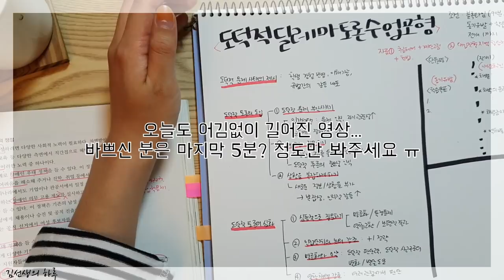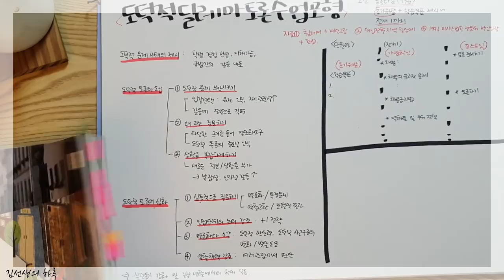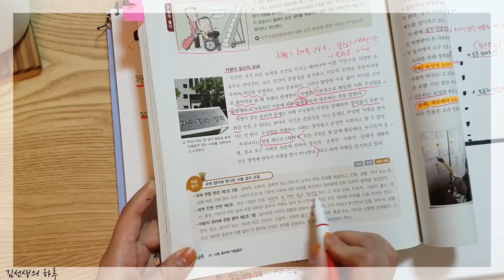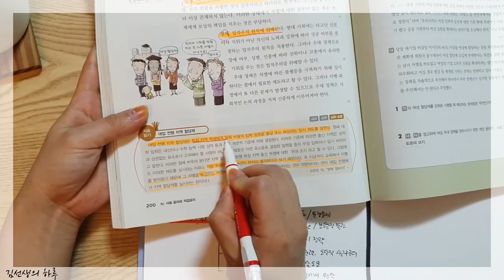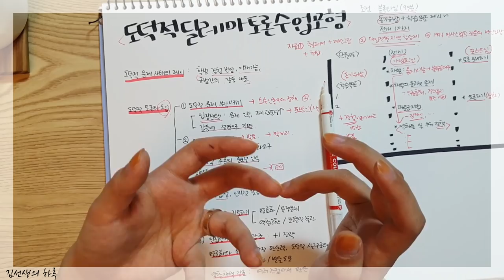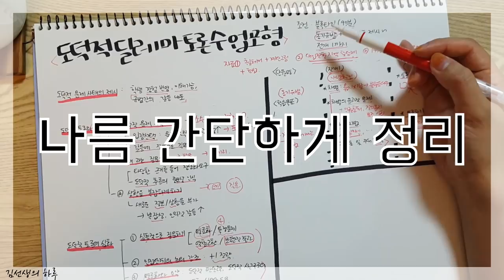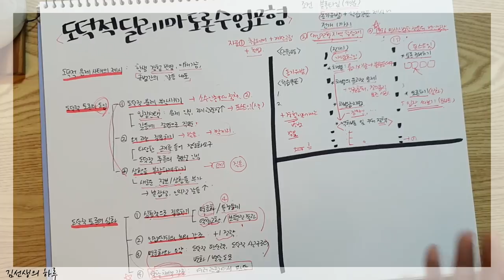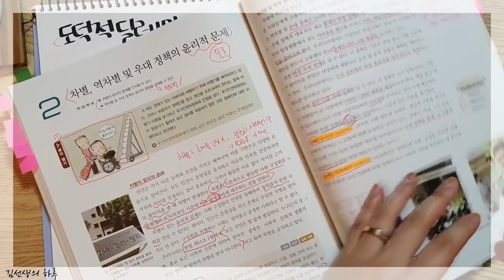전개 구상하기2 -도덕적딜레마토론 모형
*오랜만에 올립니다!
*이번엔 도덕윤리 수업 모형 중에 하나인 토론모형입니다.
*제 방법일 뿐이니, 참조만 해주세요!

긴 영상입니다. 바쁘신 분은 패스해주세요 ㅠㅠ
기다려주셔서 감사드리고,
좋은 주말 보내셨으면 합니다 ♥

감기조심하세요!